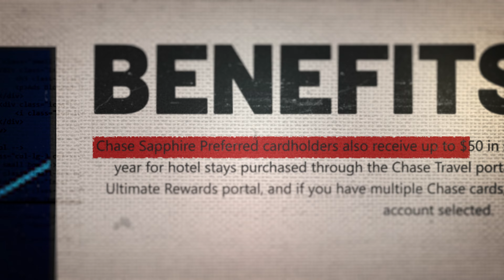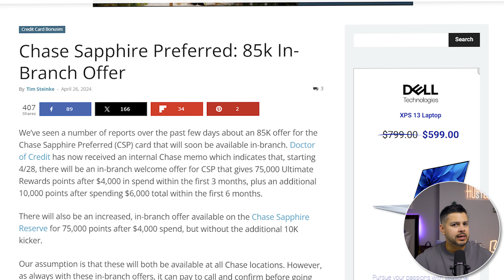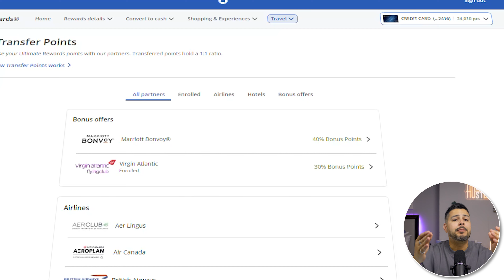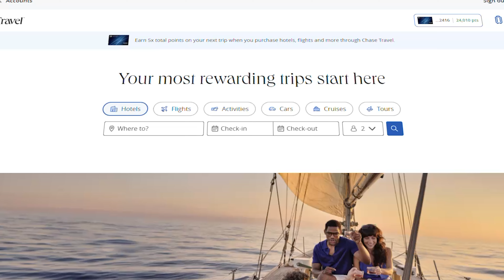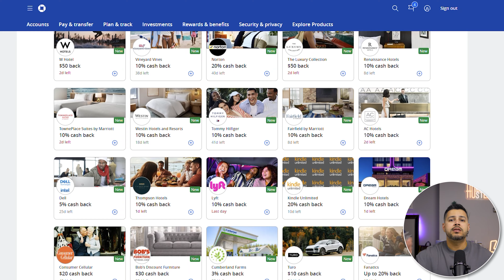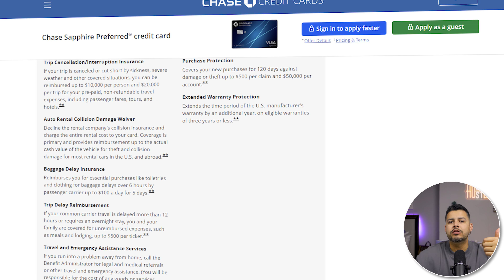Chase Sapphire Preferred Review: ¿Vale la pena?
Descubre si la tarjeta Chase Sapphire Preferred todavía vale la pena en 2024! En este video, analizaremos si sigue siendo una buena opción para viajes y recompensas. Gracias de antemano por estar aquí y si encuentras útil el contenido de este canal considera suscribirte para seguir recibiendo contenido como este sobre tips de finanzas personales, tarjetas de crédito y viajes.

Capitulos:

00:00 Intro
00:45 Temas
01:06 Bono de bienvenida
02:26 Comercios Asociados
03:24 Recompensas
05:30 Beneficios
10:32 Informacion del Credito
11:10 Ventajas y Desventajas

Link de referidos:

📱 - Max Rewards code: NANDOK

Divulgación del anunciante: Algunos de los enlaces de tarjetas y otros productos que aparecen en este canal son de compañías de las que Hernando Barrios puede ganar una comisión de afiliado o una bonificación por recomendación. Los enlaces proporcionados anteriormente son la mejor oferta pública en este momento para usted y respaldan el canal.

Descargo de responsabilidad: Hernando Barrios no es un asesor financiero y no brinda asesoramiento fiscal, legal o contable. Este material ha sido preparado únicamente con fines de entretenimiento, y no tiene la intención de proporcionar asesoramiento fiscal, legal o contable. Debe consultar a sus propios asesores fiscales, legales y contables antes de realizar cualquier transacción.